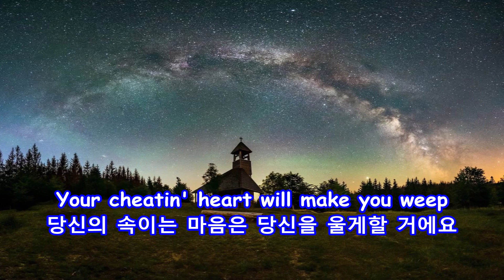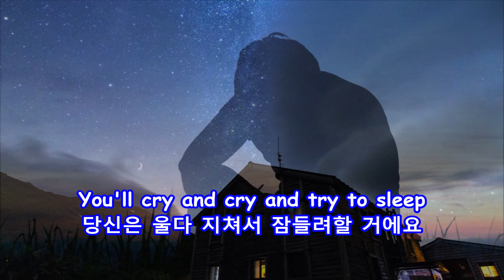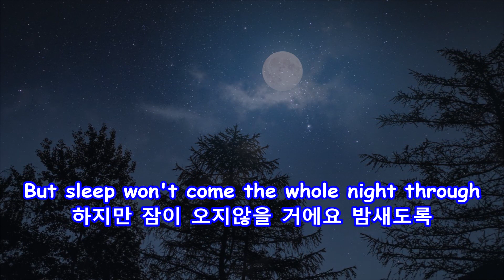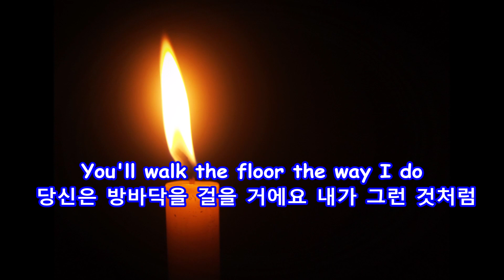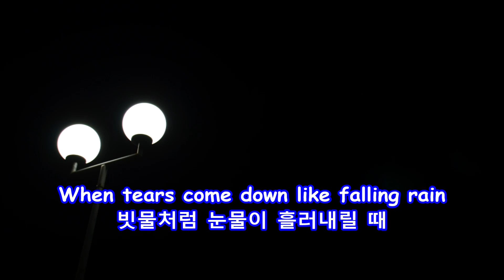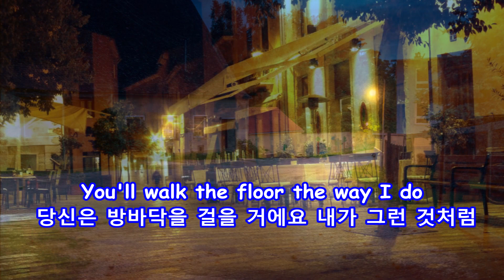Your Cheatin' Heart - Jodi James : with Lyrics(가사번역)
당신의 속이는 마음
Jodi James